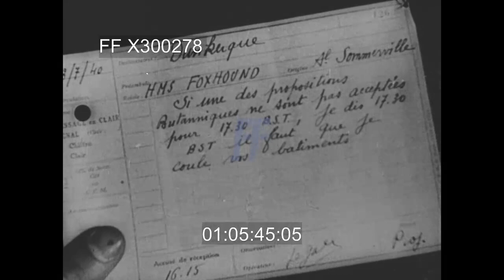WWII Italian newsreel - 300278X | Footage Farm Ltd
[WWII - 1940/41, Italy:  Libya Fighting; Danish King; Budapest Military Ceremony; Chungking Bombed; Sinking French Fleet, Algeria; Battle of Britain]
Titles.
01:00:28  Bengasi, Libya North Africa.  Fighter aircraft parked; motorcycles, trucks & armored cars along road.  German tanks roll forward past camels w/ Arabs watching, MCU daytime & dusk.  Motorcycles & vehicles crossing desert roads.  Artillery set up behind sandbags.
01:02:05  Pilots, Italian biplanes take off from a Libyan airfield in dust cloud; patrolling barbed wire barrier; motorcycle column on highway.  German staff car leading column of trucks,etc & welcomed.
01:02:54  German fighter planes strafe British positions in Libya.
01:03:25   King Christian of Denmark rides horseback thru the streets of Copenhagen, people cheering.  Poses on balcony w/ Queen (?).  Crowd filling street from above.
01:03:53  Admiral Horthy & other high officials / VIPS present at military review & ceremony in Budapest, Hungary.
01:04:32  Japanese planes, air to air, bomb Chungking, China, aerials of explosions along Yangze river bank.  Chinese firemen battle flames in blazing ruins of the city.
01:05:19  British warships bombard & sink many Vichy French naval units at Oran, Algeria.  Officers in white uniforms read HMS Foxhound demand from James Somerville for surrender of Battleship Dunkerque.  Sailors run, bombs explode on / near ship. Sinking.  Whaleboats on water amidst debris.  Wreckage of ships.
01:07:52  German bombers engage intercepting British fighter planes in dogfights over England, shoot down several English planes.  Good interiors of German bombers, pilots, gunners firing machine guns.
01:09:28  The End.
Battles; WW2 fighting; Propaganda; Italian Newsreel; 1940; 1941; Battle of Britain;
Sold at per reel rate.
NOTE:  In our experience German Nazi material is considered in the public domain throughout the world.  If users feel any further clearances are necessary they are to be their own responsibility.